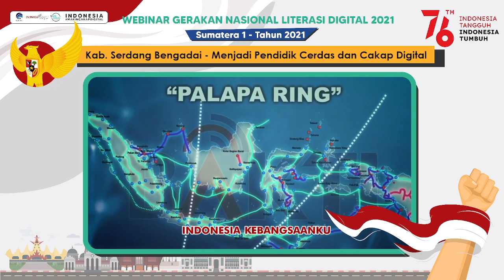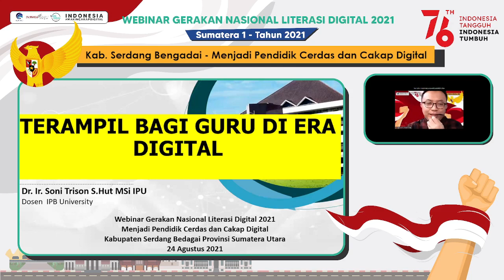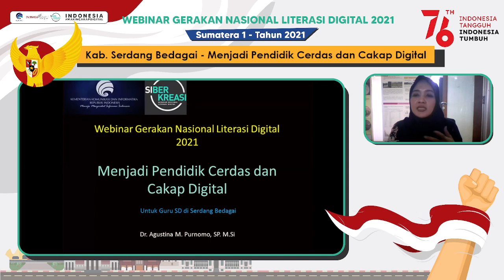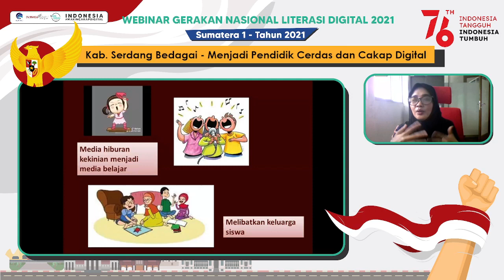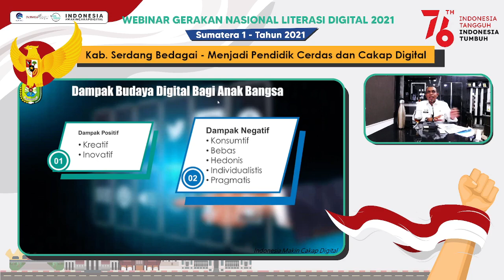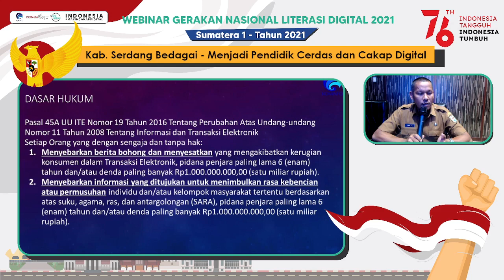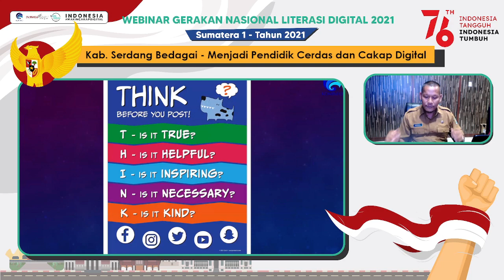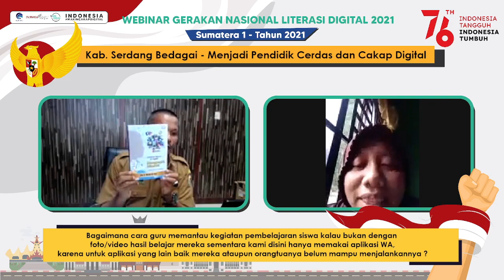Literasi Digital - Menjadi Pendidik Cerdas dan Cakap Digital (Serdang Bedagai - 24/08/2021)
Semua serba digital. Begitupun dunia pendidikan. Mengajar digital, bikin bahan pelajaran digital, bikin PR digital, kursus digital, bahkan akreditasi juga digital. Sebagai seorang pendidik kitapun dituntut cerdas dan cakap digital. Ingin tahu bagaimana caranya?

Gerakan Nasional Literasi Digital 2021 di Kab. Serdang Bedagai

MENJADI PENDIDIK CERDAS DAN CAKAP DIGITAL

Hari: Selasa, 24 Agustus 2021

Narasumber
1. Dr. Ir. Soni Trison, S.Hut, M.Si (Praktisi Bisnis & Dosen)
2. Dr. Agustina M. Purnomo, SP. M.Si (Dosen Universitas Djuanda)
3. H. M. Faisal Asrimy, AP., M.A.P (Sekretaris Daerah Kab. Serdang Bedagai)
4. Drs. Akmal, AP., M.Si (Kepala Dinas Kominfo Kab. Serdang Bedagai)

Moderator:
Irman Heryana

Key Opinion Leader:
@dellaaoktarina (Founder @sayadietkantongplastik, Activist, Karitini Millenial Award 2020, Cabin Crew)